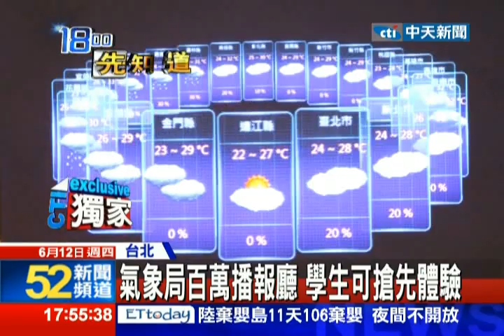中天新聞》報氣象高科技！ 氣象局打造百萬播報廳